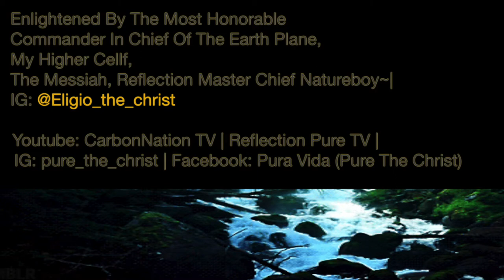Get In Tune: Our body is our connection to the Source!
~Enlightened By The Most Honorable Commander In Chief Of The Earth Plane, My Higher Cellf, The Messiah, Reflection Master Chief Natureboy (Eligio Bishop)~🌿

Our body is the connection to the Source, get in tune reflection!

I love mycellf 💚💯

Video Cred: Master Teach Pisce (Armon Palmer)

Youtube: Carbon Nation TV| Reflection Pure TV & Reflection Pisce

IG: eligio_the_christ| @pure_the_christ | @pisce_the_christ